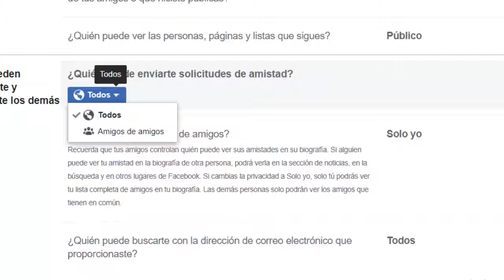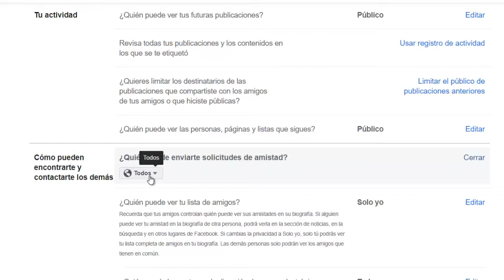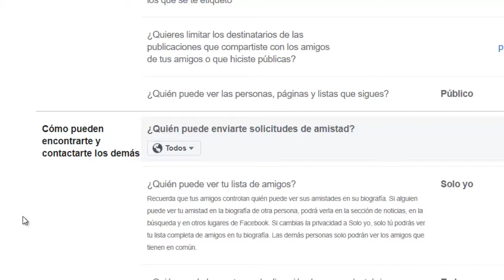Porque NO PUEDO AGREGAR A UNA PERSONA EN FACEBOOK 🤔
Porque no puedo agregar a una persona en Facebook ???  No te preocupes que en este video te explico por que pasa esto, al igual te explico si hay solución ☺️ 😊☺️ 😊☺️ 😊☺️ 😊☺️ 😊☺️ 😊☺️ 😊